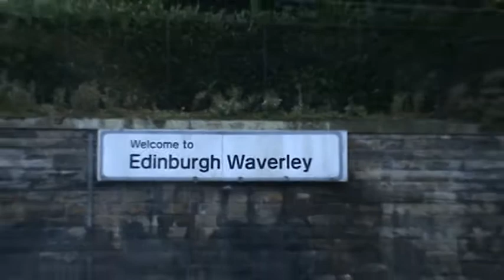Onboard First Scotrail 170 6car arriving Waverley